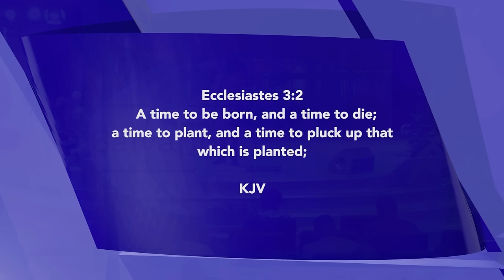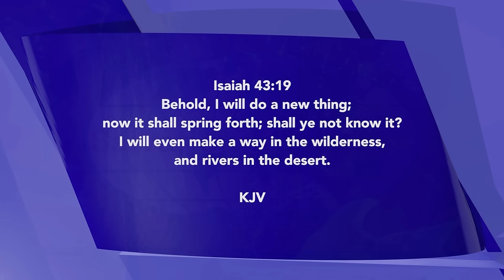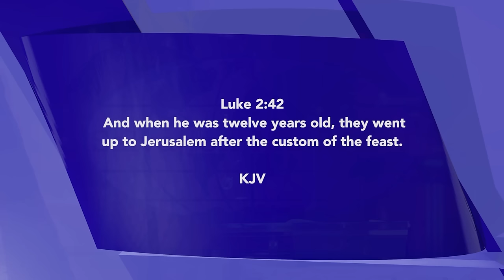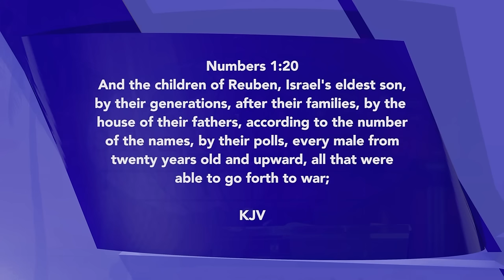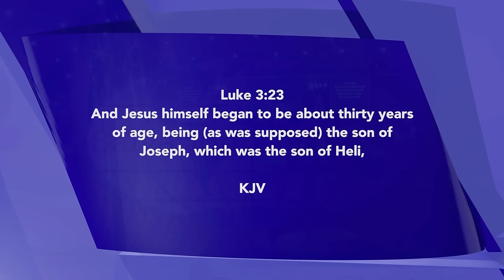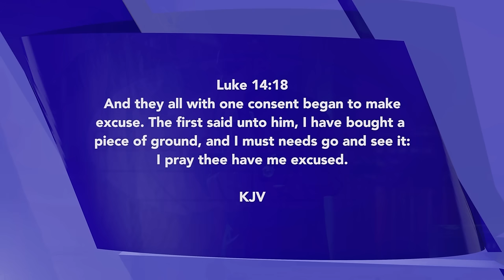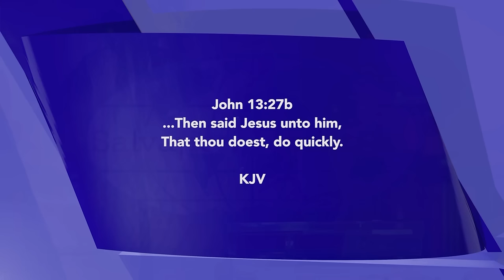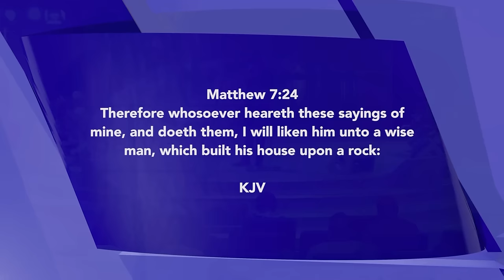Accepting Responsibility | David Ibiyeomie